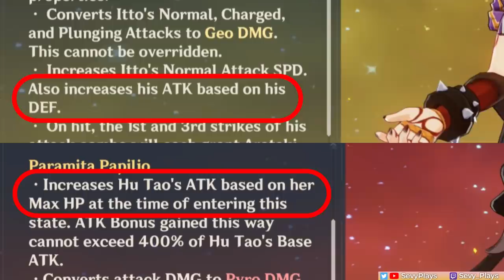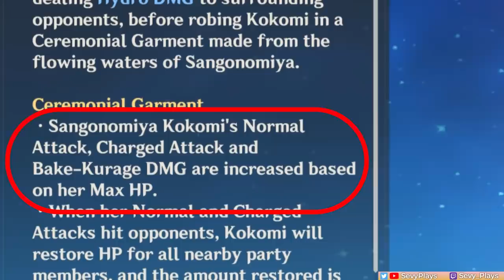WHY YELAN is the FUTURE of Genshin Impact Characters (Yelan Discussion Video)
Yelan is a unique 5-star limited character in Genshin Impact thanks to her Damage Scaling. This video discusses the meta of Yelan and how it might affect future Genshin Impact characters, artifact farming, weapons, team comps, and more.

Thanks to Migo for the input!

Equipment:
Software: Wondershare Filmora